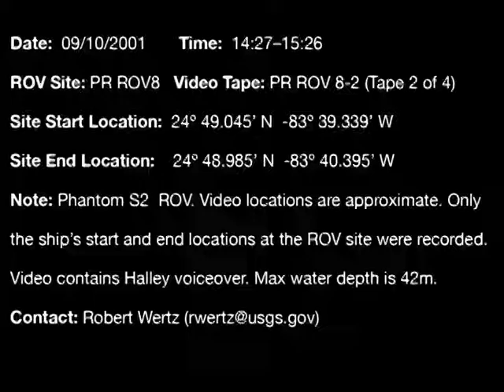2001-010-FA_PR_ROV_8-2.mp4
This video was collected during USGS research cruise 2001-010-FA in the southeastern Gulf of Mexico off the coast of Florida during 2001. An ROV was used to video the deep-water reef to determine the extent and composition of benthic biota.

More information about the data collection field activity 2010-010-FA is